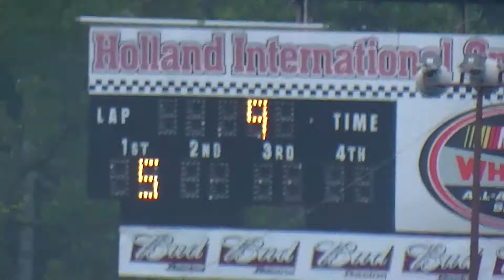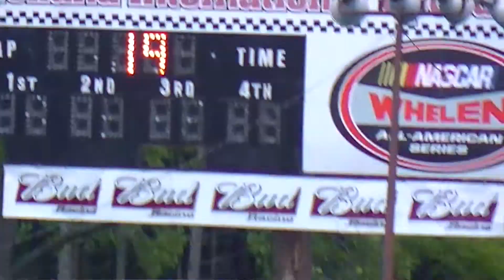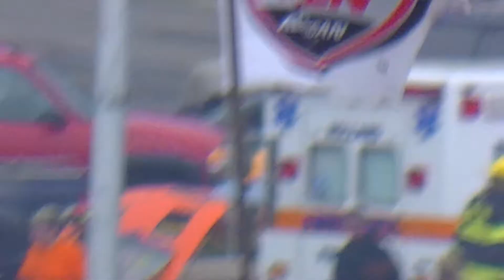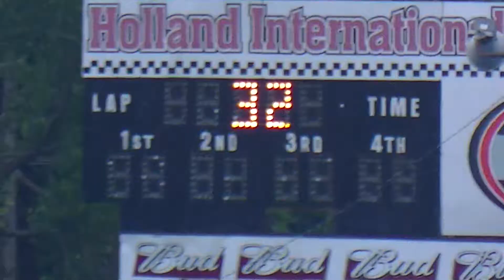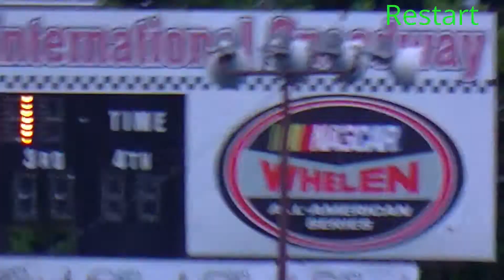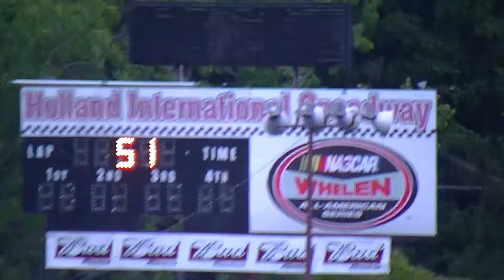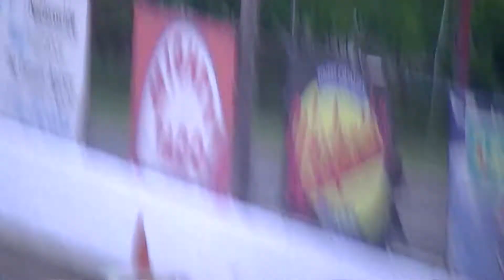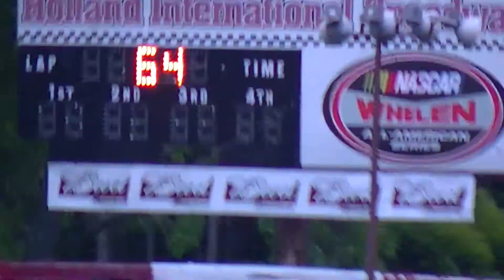Holland Speedway :: Crash-A-Rama :: Compact Enduro :: 6.8.13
The Compact Enduro during Crash-A-Rama at Holland Speedway, NY on June 8, 2013.

Be Sure To Come To the Next Crash-A-Rama at Holland Speedway in the Fall on September 14, 2013!